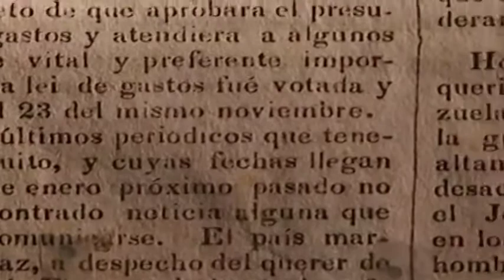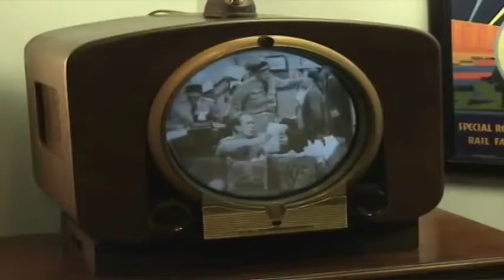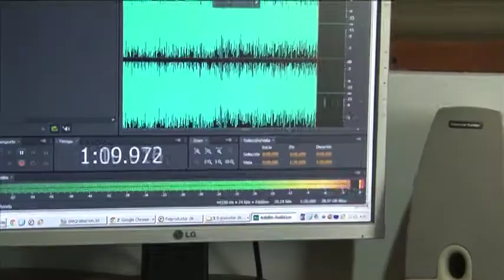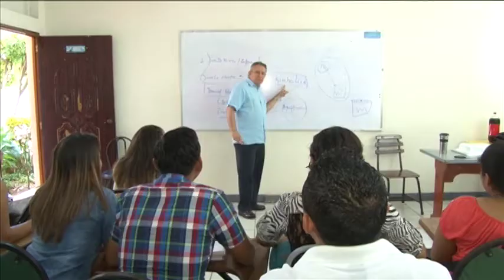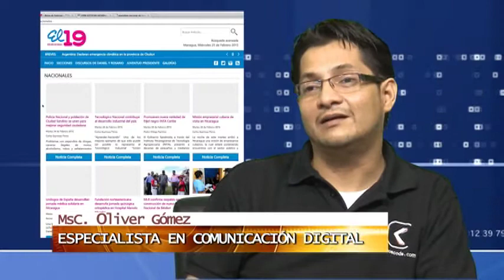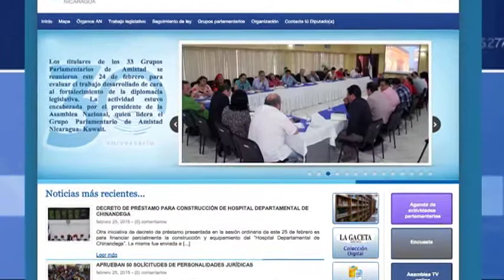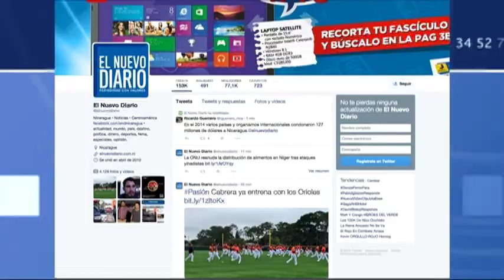REPORTAJE PERIODISTAS FEBRERO 2015